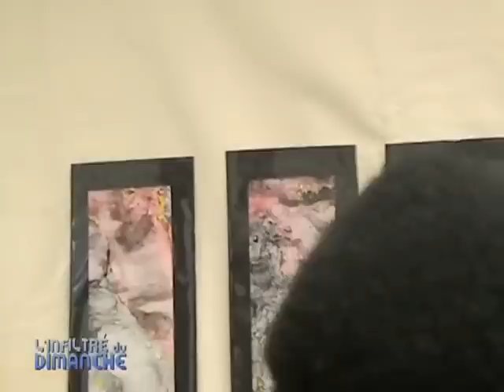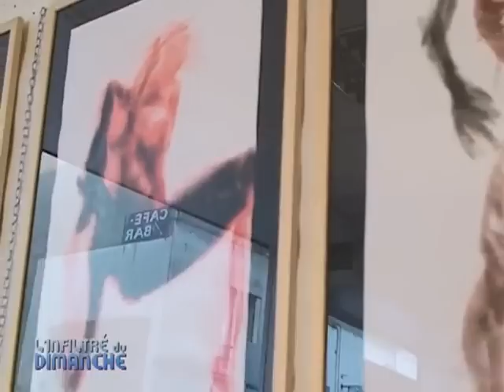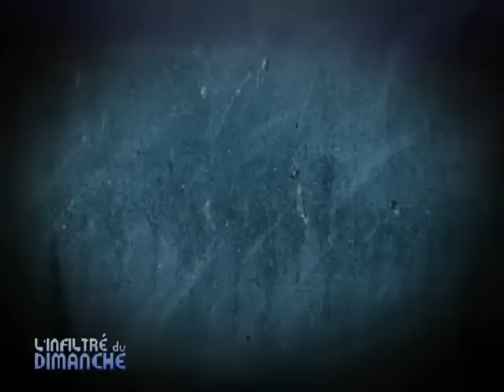Le marché d'art de Noël (Le Mans)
Direction rue Nationale au Mans pour découvrir le marché d'art de Noël . Magiciens et jongleurs côtoient les peintres et potiers pour faire découvrir l'art... tous les arts, C'est la magie de Noël ! (Droits réservés. Pour toute exploitation commerciale, veuillez nous contacter